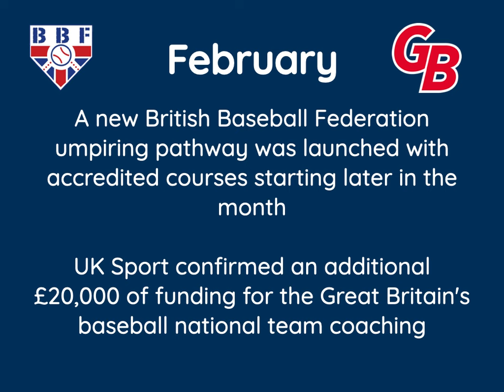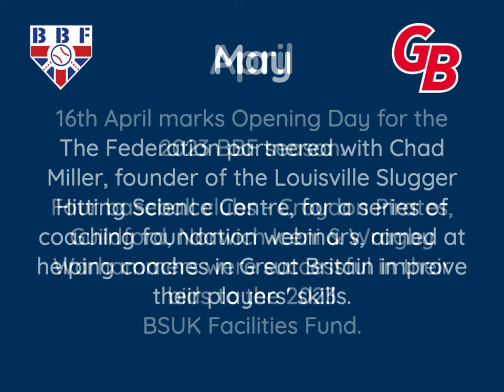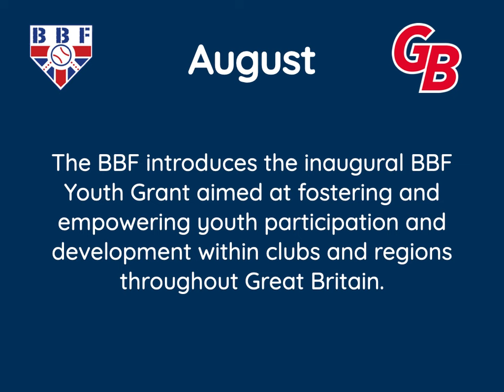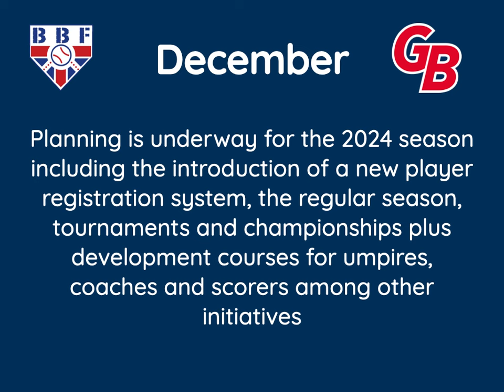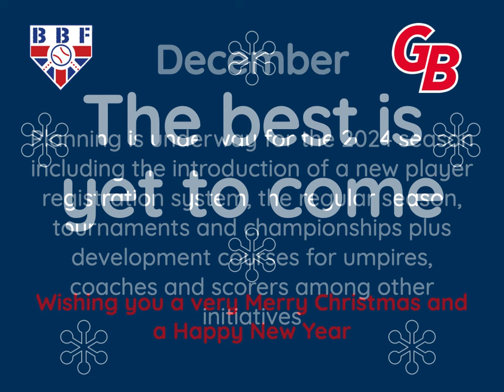BBF SEASON REVIEW FILM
We take a look back at a season to remember